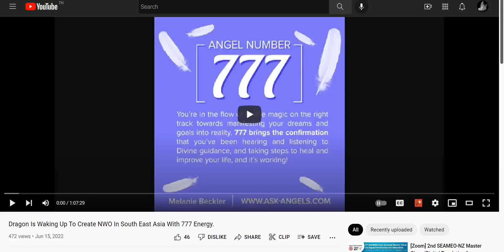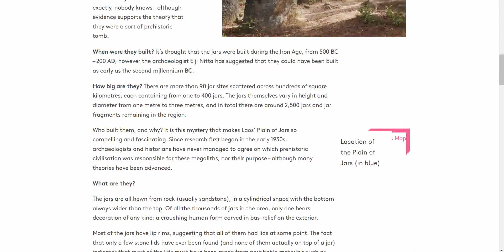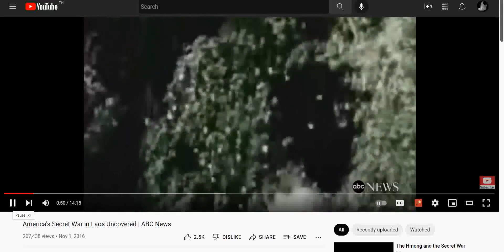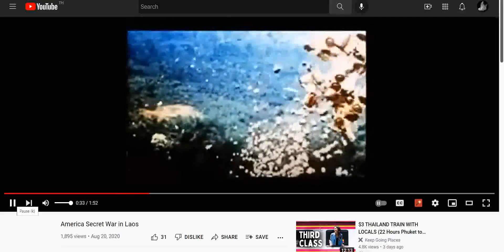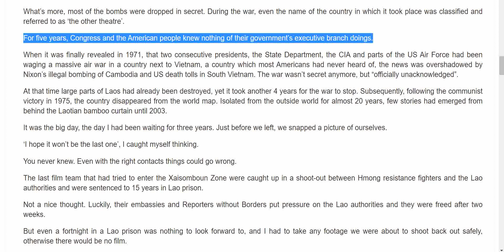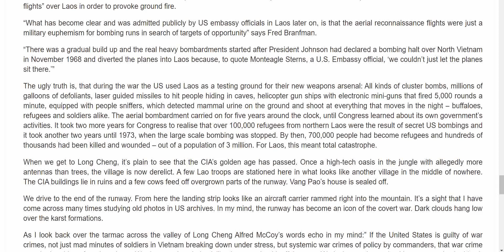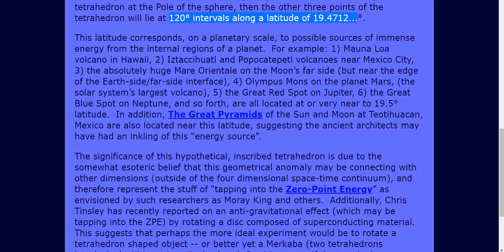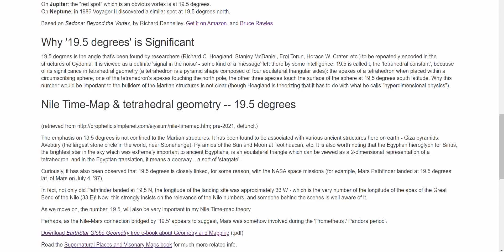Most Bombed Place On Earth Has The Highest Spiritual Energy.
Laos - The Most Bombed Place On Earth

Laos and the CIA: The Most Secret Place on Earth Revisited